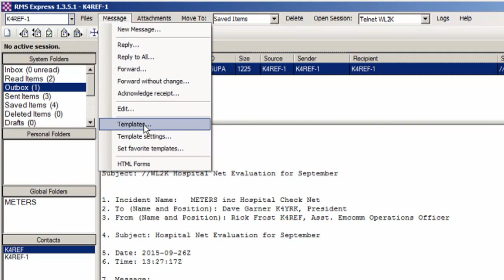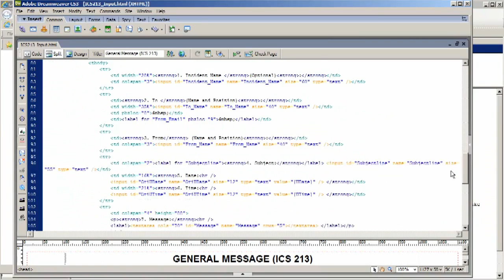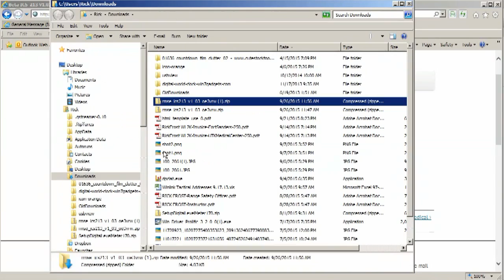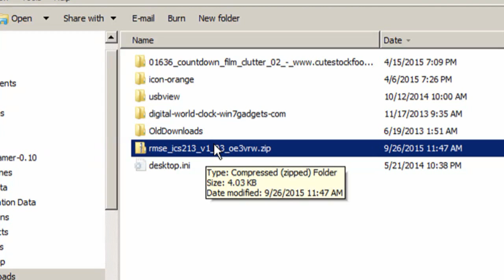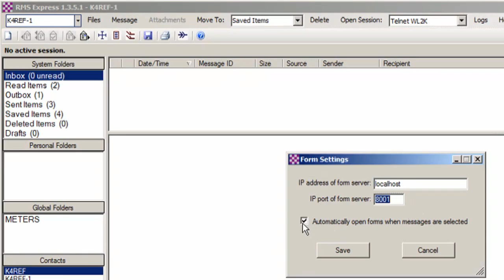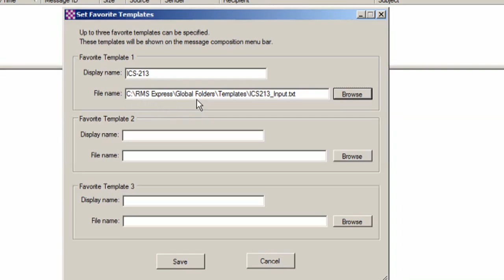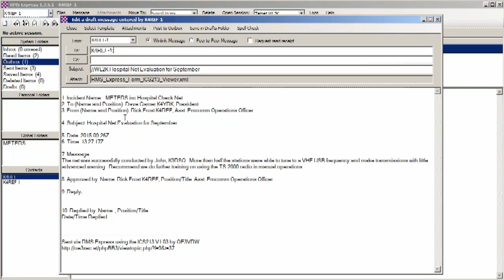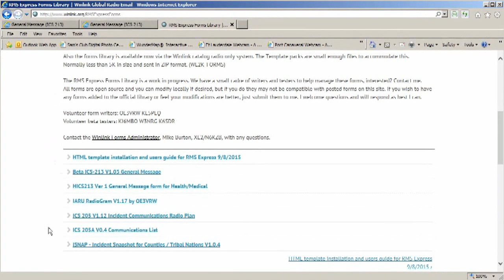Winlink - "How To Use Forms"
How to use Forms in RMS Express.